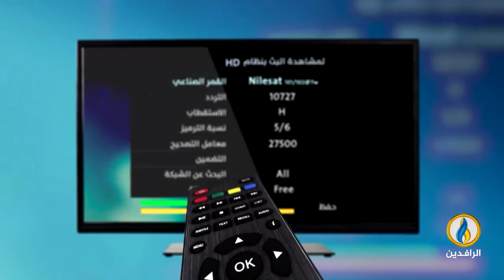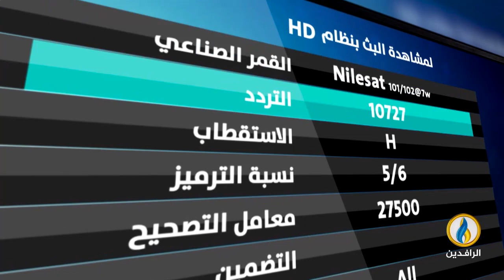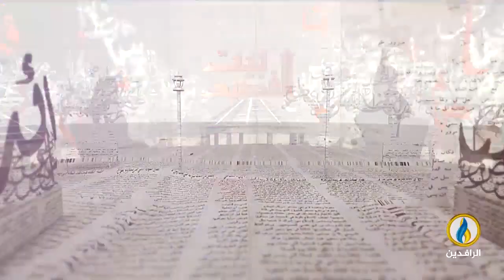بيت_القصيد | مع الشاعرة الفلسطينية سمية أبو عيطة